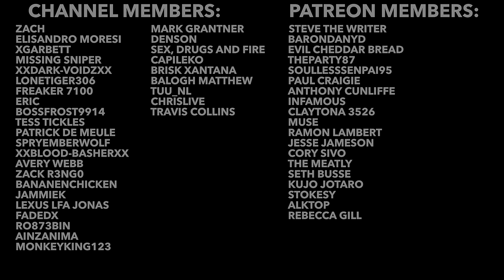Hidden Video Game Details #158 (Batman Arkham Knight, Helldivers 2, Metal Gear Solid 3 & More)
In todays episode of hidden video game details we take a look at Cyberpunk 2077 attention to details, Batman Arkham Knight attention to details, Enter The Gungeon attention to details, Spider-Man 2 attention to details, Call Of Duty Black Ops 4 attention to details, Helldivers 2 attention to details, Metal Gear Solid 3 attention to details and more!

0:00 Cyberpunk 2077
0:10 Intro
0:17 Batman Arkham Knight
01:24 Enter The Gungeon
02:07 Spider-Man 2
03:03 Call Of Duty Black Ops 4
03:56 Helldivers 2
06:50 Metal Gear Solid 3